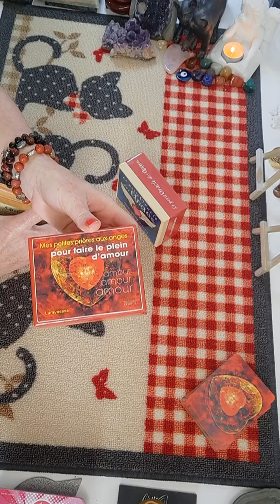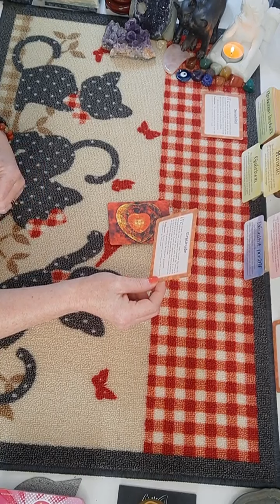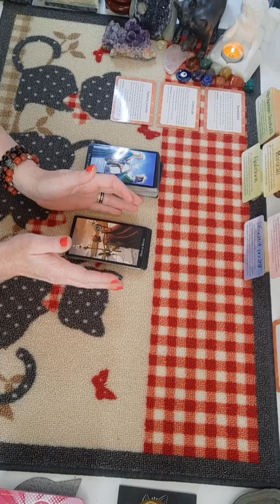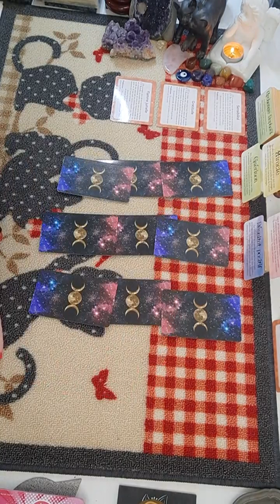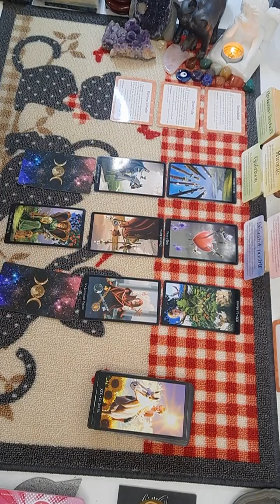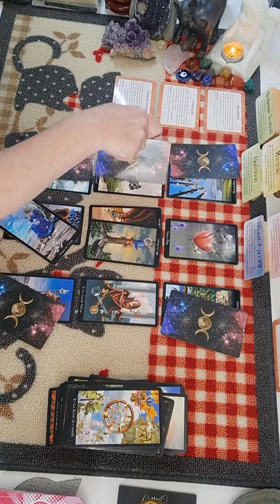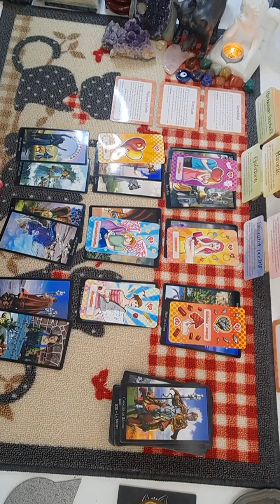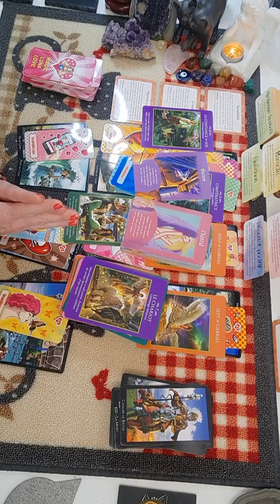Lion ♌ Du 10 au 16 octobre 2022 - Retour de l'être aimé, votre autre se libère